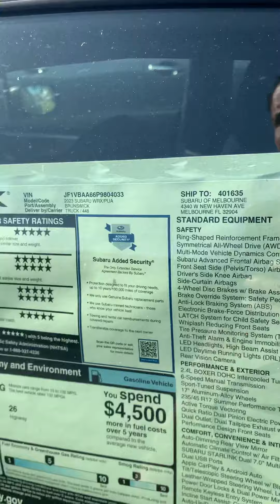VIP Jason Campbell